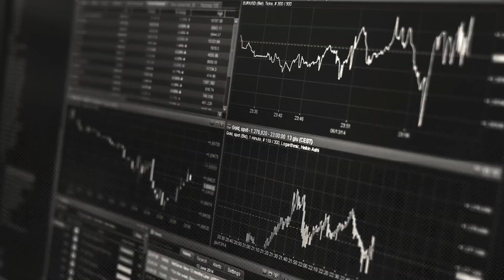Roman Latuske (ZDR Investments): V segmentu retailových nemovitostí letos nečekáme problémy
Roman Latuske ze ZDR Investments byl zkraje roku hostem debaty pořádané společností Premium Media Group ve spolupráci s Investičním webem. Řeč byla o nemovitostech (nejen) v roce 2023. Jaký vývoj Latuske očekává a proč jsou takzvané retailové nemovitosti solidní investicí v prostředí vysoké inflace?